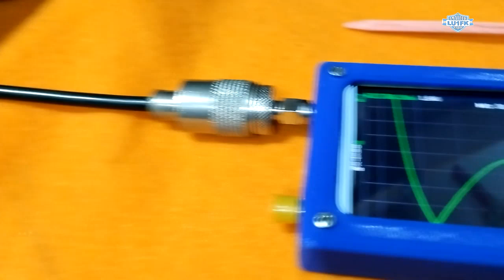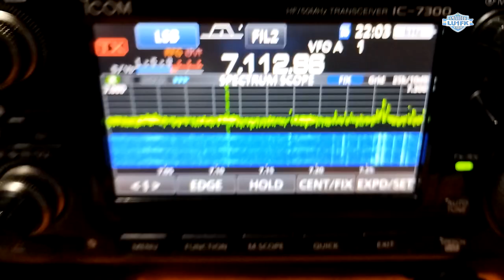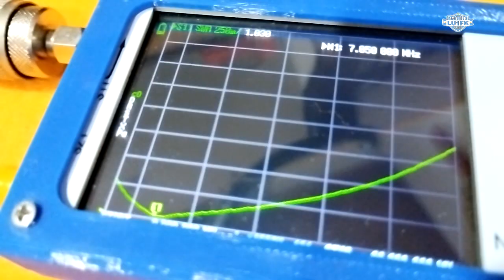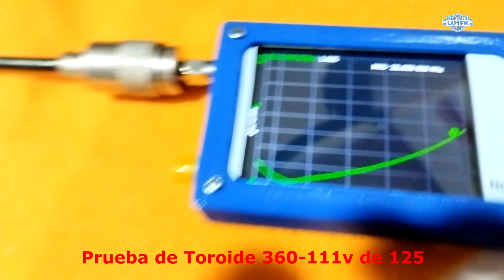Probamos el Toroide 360-111v para hacer UnUn 49-1 y 9-1 (1ra Parte)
DALE "LIKE" SI TE GUSTA